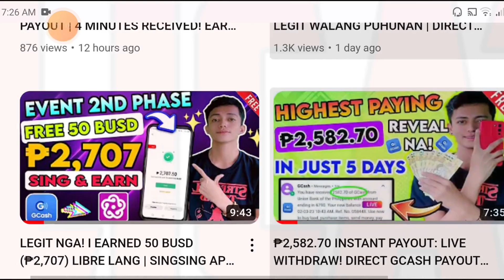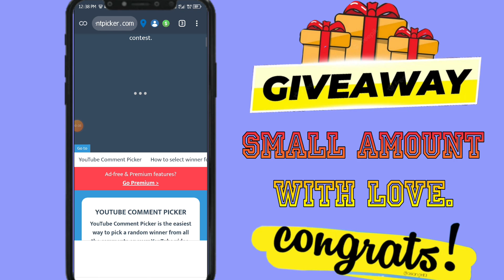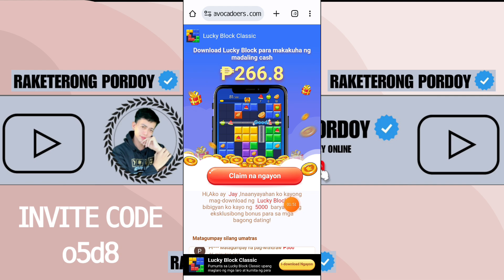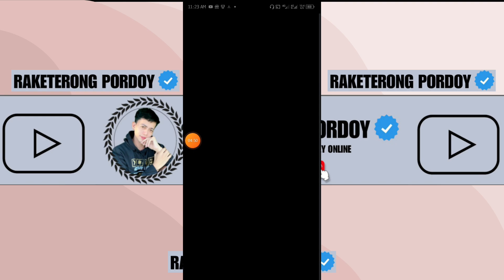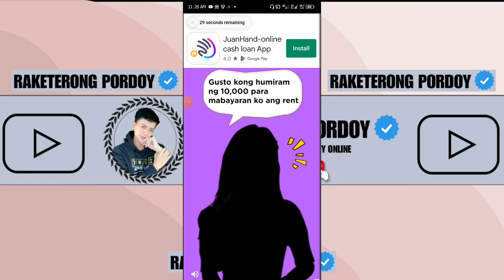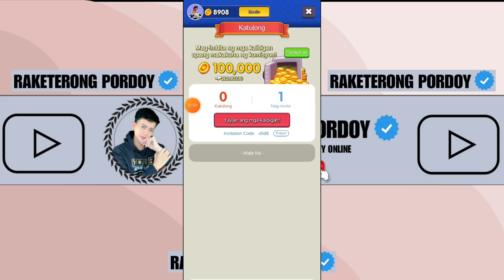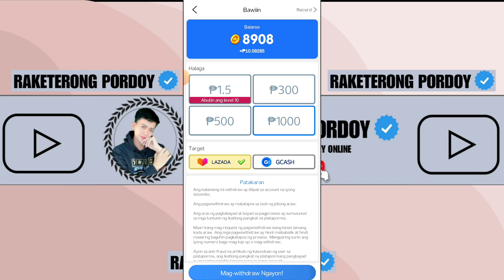NEW APP EARN FREE ₱300-₱1,000 (GCASH): PURE FREE LEGIT GCASH GAMES APPS 2023 - LUCKY BLOCK APP